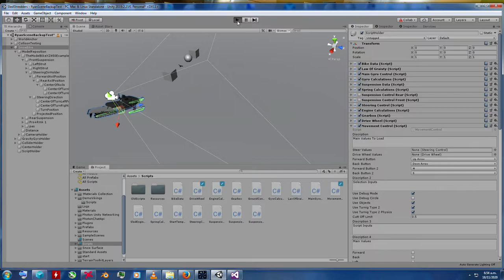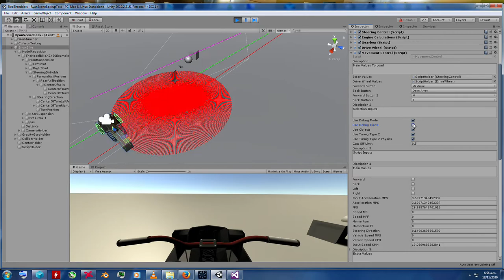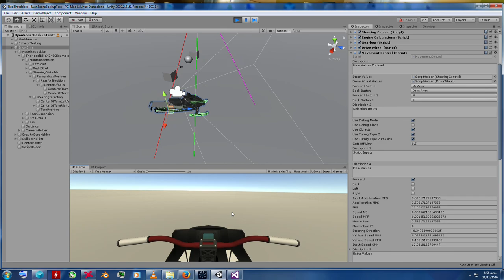Sled Shredders - Latest Dev Development,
Sled Shredders - Latest Dev Development,  New Game Up and Coming Early Stages Looking for Funding.